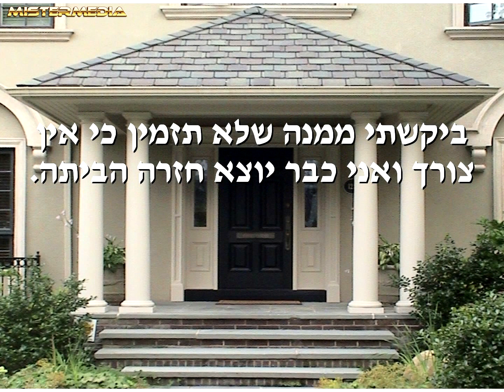איך להרוויח 700 שקלים נוספים בכל יום בכ-15 דקות עבודה בלבד! במקצוע מאוד מבוקש!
אני אלי כהן מיסטר מדיה
ומייד אספר לך איך הרווחתי 700 שקלים בכ-5 דקות עבודה בכך שחילצתי את הבת שלי שנתקעה מחוץ לבית כי המנעול לא עבד.
ואיך גם אתה תוכל להרוויח עוד 300 עד 1000 שקלים בכ-15 דקות עבודה בכל יום,
300 שקלים ביום הם כ-7200 שקלים בחודש תוספת למשכורת שלך.
תחילה, תרשה לי לספר לך על עצמי חצי דקה ומייד נחזור לסיפור שהבטחתי לך.
שמי אלי כהן, מיסטר מדיה ואני צלם וידאו כ-30 שנה ועורך וידאו כ-15 שנה
לפני כשנתיים יצאתי לאולפן הקלטות לעבודה, ולצלם כרגיל
תוך כדי עבודה הבת שלי התקשרה שהמפתח לא עובד והיא תקועה בחוץ...
אמא שלי נכנסה ללחץ וכבר רצתה להזמין מנעולן שיפרוץ את הדלת ויחליף צילינדר
עבודה של כ-15 דקות בְּעַלוּת של כ-700 שקלים.
ביקשתי ממנה שלא תזמין כי אין צורך ואני כבר יוצא חזרה הביתה.
למזלי, יצא שצילמתי חלק משעורי קורס מנעולן של בועז פמסון וכך ידעתי מה לעשות.
לקחתי מהאולפן 2 מברגים קטנים וכשחזרתי לביתי פתחתי את הדלת בעזרתם תוך פחות מ-3 דקות.
ובכך הרווחתי או חסכתי הוצאה של כ-700 שקלים!
אם אני כצלם ללא כל רקע במנעולנות הצלחתי לפתוח את דלת הבית רק מצפיה בחלק משעורי הקורס
ובכך להרוויח 700 שקלים שזו ההוצאה שהייתי צפוי להוציא
אז אתה לאחר שתלמד את כל שעורי קורס מנעולן תהיה בעל מקצוע מאוד מבוקש
ותוכל להרוויח בין 300 ל-1000 שקלים בקריאה אחת בכל יום.
אז אני מזמין אותך ללחוץ עכשיו על הקישור מתחת לסרטון הזה ומייד תקבל 4 שעורים במתנה מתוך הקורס
כדי לבחון האם המקצוע הכל כך מבוקש הזה מתאים גם לך.
תלחץ עכשיו וניפגש מייד באתר.